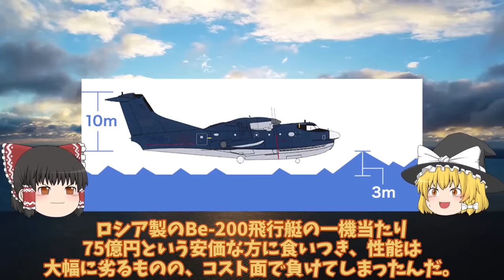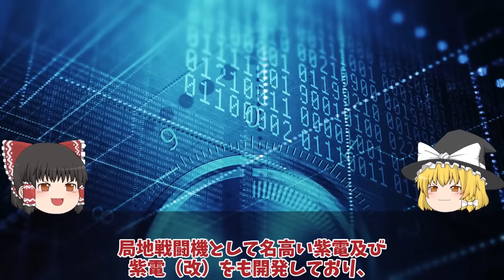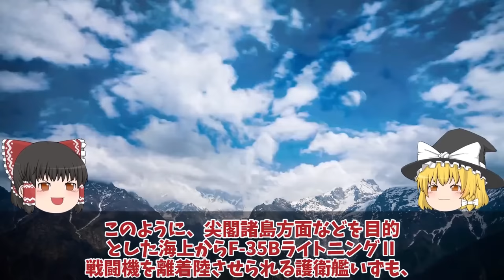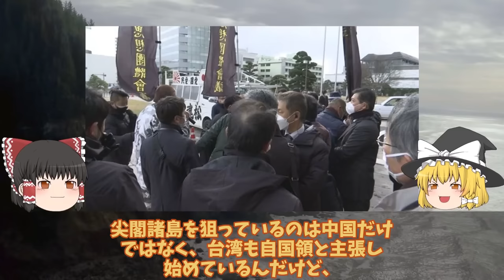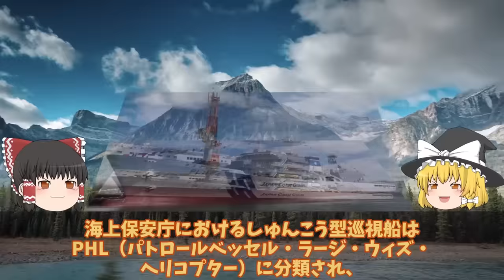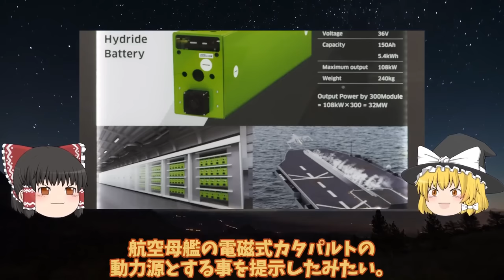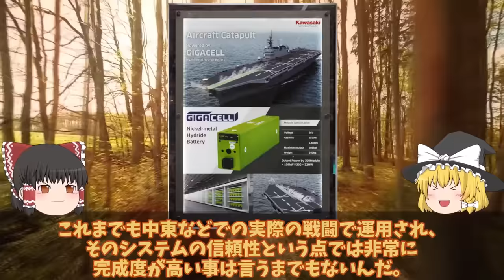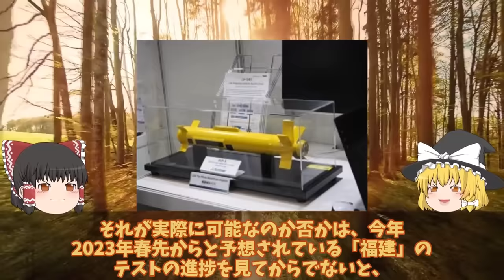【ゆっくり解説・軍事News】自衛隊軍事スペシャル 世界屈指国連も恐れたUS2に米国も興味を新明和工業本気造った！US2救難飛行艇8機目納入【スペシャル・特集】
自衛隊軍事スペシャル 世界屈指国連も恐れたUS2に米国も興味を新明和工業が本気で造った！US2救難飛行艇8機目納入【スペシャル・特集】

1国連も恐れたUS2に米国も興味を新明和工業が本気で造った！US2救難飛行艇8機目納入世界屈指？

2海自護衛艦いずも・かが改修計画変更、日米クロスデッキ運用計画に赤信号点灯！F35B戦闘機運用もついに納入開始？

3 日本領有権竹島に世界が日本領土韓李承晩ライン嘘っぱちだった！世界が疲れる韓告げ口外交の先に・・・

4海保ついに大型巡視船3番艦始動中国恐れる大型巡視船投入か！尖閣部隊へすでに配備決定ゆみはり？

5川崎重工ついにカタパルト専用電池開発日本次は大型空母建造計画浮上か！電磁式カタパルトに大容量電池搭載？

引用・転載「出典：海上自衛隊ホームページ」
引用・転載「出典：航空自衛隊ホームページ」
引用・転載「出典：陸上自衛隊ホームページ」